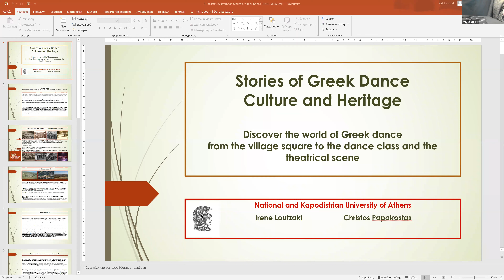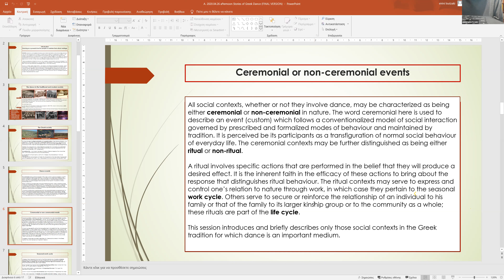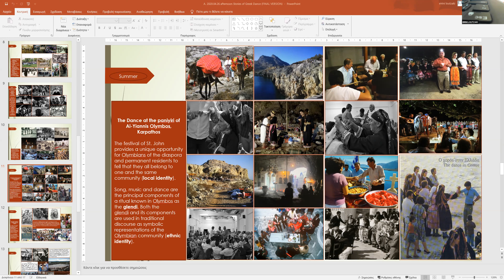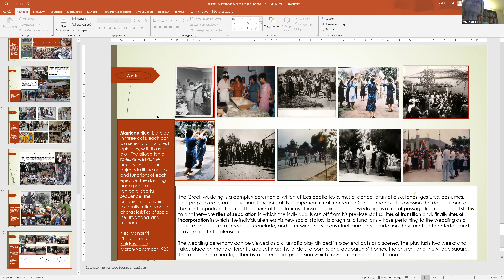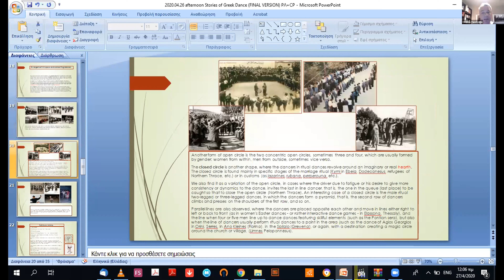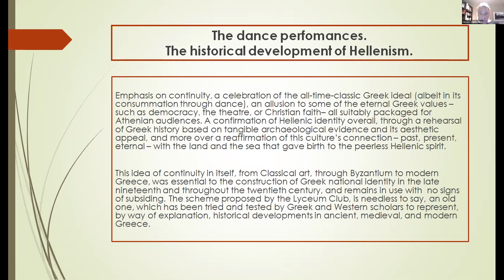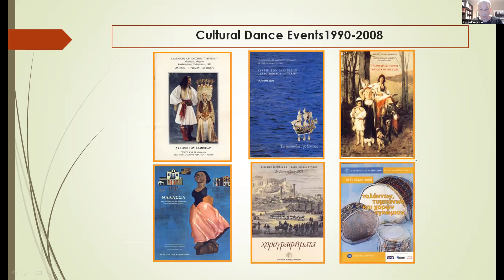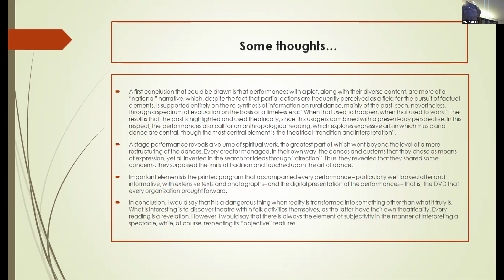HDForum Directors' Webinar - 26 April 2020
"Stories of Greek Dance: Culture and Heritage"
Presented by Irene Loutzaki and Christos Papakostas